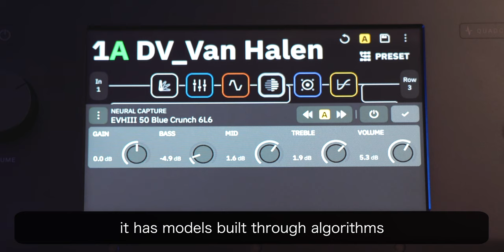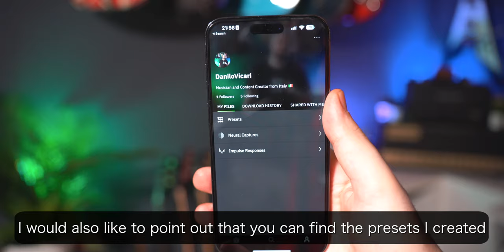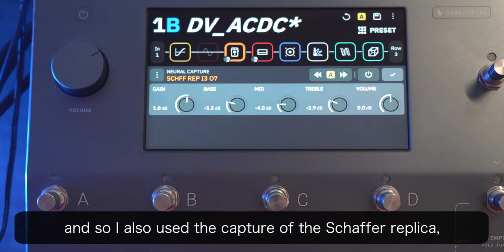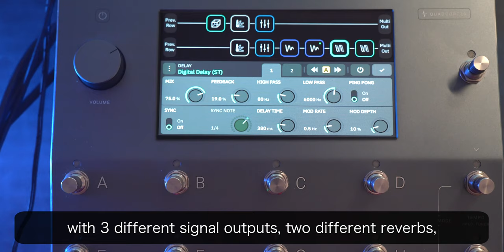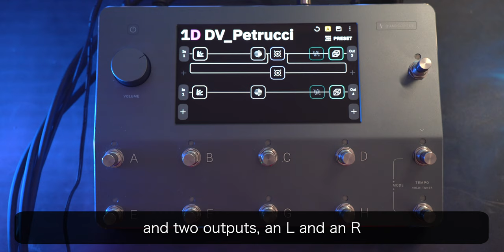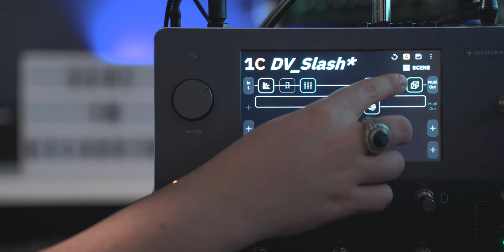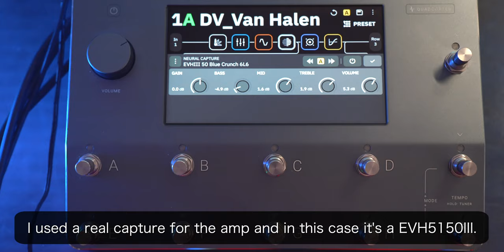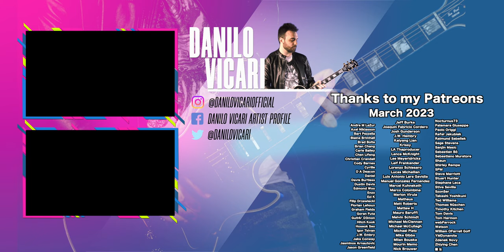Suoni LEGGENDARI Con Il QUAD CORTEX! | StrumentiMusicali.net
Ricreiamo 7 suoni leggendari e iconici (Slash, Van Halen, David Gilmour, Jimi Hendrix e altri) con il Quad Cortex di Neural DSP! Presets download

0:00 - Intro
1:05 - Cos’è il Quad Cortex?
2:47 - Angus Young AC/DC Tone
3:50 - David Gilmour Pink Floyd Tone
4:44 - John Petrucci Dream Theater
5:54 - Slash Guns N Roses Tone
7:32 - Kiko Loureiro Megadeth
8:53 - Van Halen Tone
9:54 - Jimi Hendrix Tone
11:20 - La mia opinione
12:02 - Outro

If you liked this video you may also like videos by Music Is Win, Nik Nocturnal, Niko Slash, Cole Rolland, Jared Dines, Rob Scallon, Paul Davids, Rob Chapman, The Gastube and Febbre Da Chitarra.